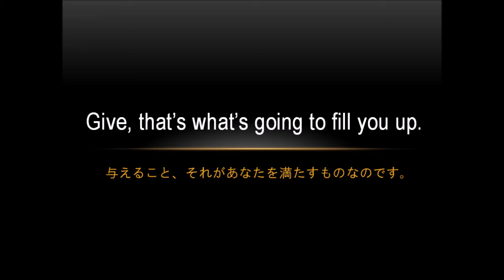【英語名言】英語の一言名言！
英語一言名言 [7]
■ 独学なのに”ペラペラ”になれる《英語上達レシピ》